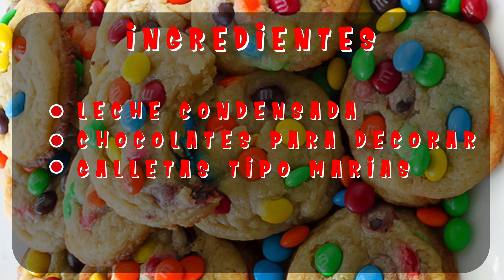¡Cómo hacer galletas en 15 minutos! - Kris Melody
Descripción de video

¡Hola amiguitos! Hoy prepararemos galletas súper fáciles y riquísimas en tan solo ¡15 minutos! No te pierdas este vídeo ;)